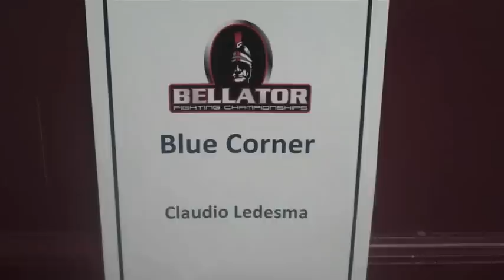Bellator Debut: Claudio Ledesma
A nice modest New Jersey resident, a hispanic fellow..of charming traits. He decided to fight one day. It was fun, and he won.

Claudio Ledesma defeated Brian Kelleher at Bellator 54 in Atlantic City on Oct 15th, 2011.  Moving his pro record to 5-2.

Follow Edge on twitter:  @edgehoboken